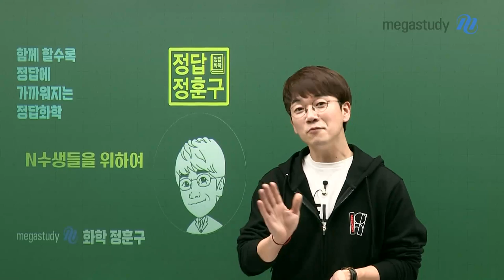[메가스터디] 화학 정훈구쌤 - N수를 결정한 훈구파들에게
지금 여러가지 기분이 들거에요.
이걸 또 해야해? 정말 힘들다.. 하기싫다..

그렇게 생각하지 말고,
다시 한번 처음부터 해보자 라고 생각하세요.
그리고 열심히 하세요.

여러분이 하는 공부를 훈구쌤도 최선을 다해 돕겠습니다.
저의 강의와 교재가 여러분들의 학습에 정답이 되길 바라며

모두 화이팅 입니다.